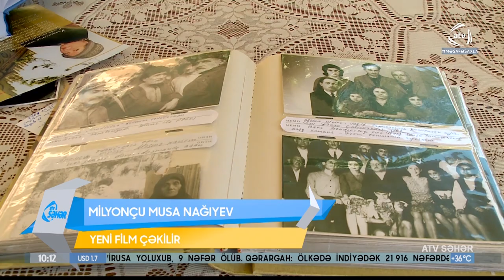Milyonçu Musa Nağıyev (ATV Səhər)